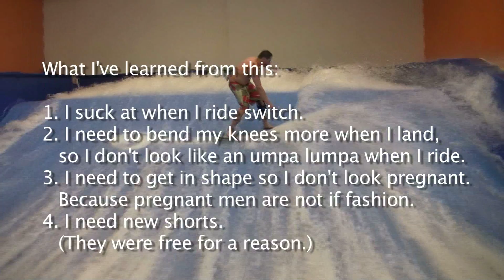FREAKY PREGNANT MAN SURFING!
Misleading titles for the win.  I am getting ready for flowboarding competition, so I filmed today, I need a lot of work before I am ready.